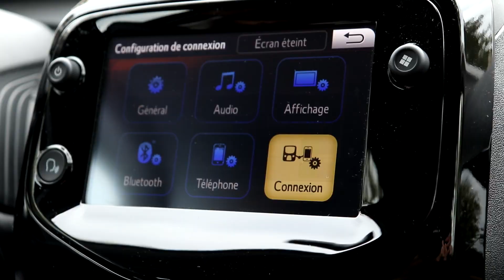ESSAI TOYOTA AYGO 2019 // UN NOUVEAU VISAGE POUR UN NOUVEAU PUBLIC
J'espère que cette vidéo avec la nouvelle Toyota AYGO vous aura plus!

Un grand merci à Toyota Belux de nous avoir prêté leur voiture!

Laissez nous vos avis dans les commentaires et n'oubliez pas d'aller voir nos autres vidéos!